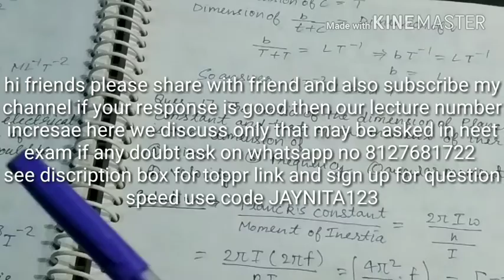Crash course Physical world unit and measurements part -2